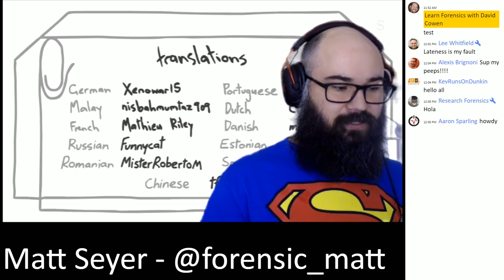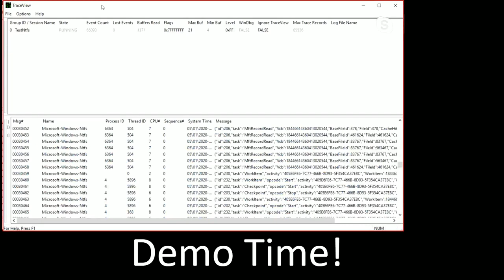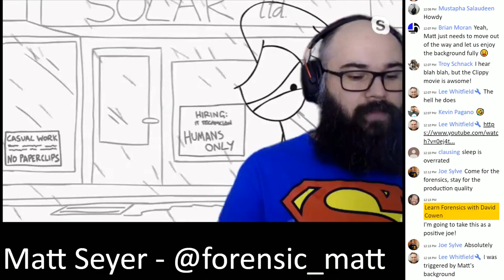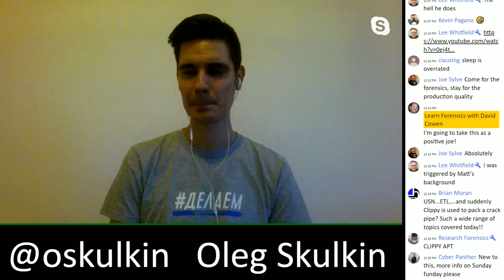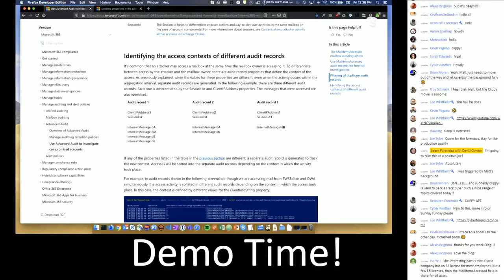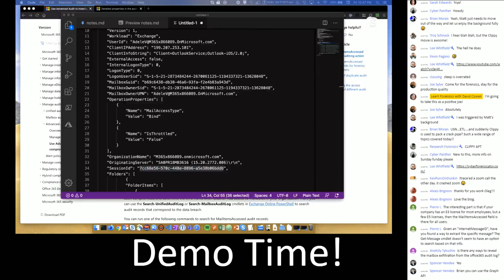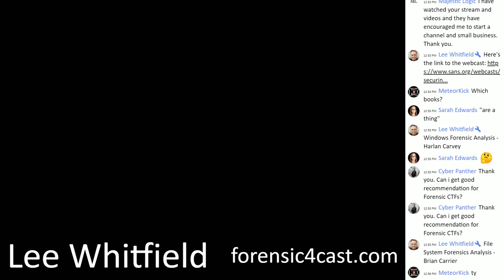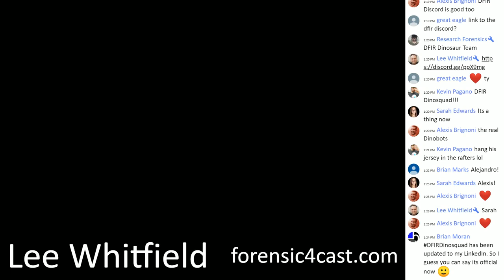Forensic Lunch 5/1/20 - Oleg Skulkin (FeatureUsage), Brian Marks (Office 365) , Lee Whitfield 4CAST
This week the Forensic Lunch went into Overtime! We went a full 25 minutes over the usual hour because we had so much to talk about. On this weeks show:

Matt Seyer (@forensic_matt) talked all about the etl parser and monitor he's working on in Rust!
Oleg Skulkin (@oskulkin) talked about how he approaches Sunday Funday's (he's won 3!) and about his new blog post about the Windows FeatureUsage artifact.
    Brian Marks (@briandfir) talked about how the Office365 UAL MailboxItemsAccessed Audit event works and what the entry details mean
Lee Whitfield (@lee_whitfield ) talked through the Forensic 4Cast Awards nominations that end in two weeks, and Matt and I gave who we will be nominating.